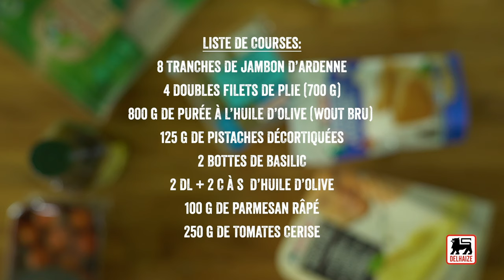Roulades de plie au jambon d'ardenne et au pesto de pistaches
Une délicieuse idée pour le repas de ce soir ? Testez ce combo de viande et de poisson. À servir avec un pesto maison.

Ingrédients pour 4 portions :

700 g filets de plie
8 tranches de jambon d’Ardenne
250 g de tomates cerises
125 g de pistaches décortiquées
800 g de purée à l’huile d’olive
100 g de parmesan râpé
2 c. à s. d'huile d'olive
2 dl d'huile d'olive
2 bottes de basilic

Hachez finement 4/5 des pistaches au hachoir (gardez 1/5 pour plus tard). Ajoutez le basilic effeuillé et l’huile d’olive. Mixez à nouveau. Versez dans un saladier, ajoutez le parmesan râpé et mélangez à la spatule.
Étalez les tomates cerises coupées en 2 dans un plat à four, arrosez-les d’huile d’olive, ajoutez le reste des pistaches entières et assaisonnez.
Divisez les filets de plie en 2. Glissez chaque filet dans une tranche de jambon pliée en 2. Ajoutez 1 grosse cuillerée de pesto et enroulez. Déposez les roulades ainsi préparées debout, dans le plat avec les tomates. Faites-les cuire 8 min. au four.
Réchauffez la purée selon les instructions sur l’emballage. Servez avec les roulades de plie, les tomates et le reste de pesto. Complétez avec une salade.

Astuce : Les ingrédients qui tournent dans un hachoir chauffent toujours un peu. Évitez d’ajouter le parmesan râpé ou le basilic dès le début de la préparation d’un pesto.